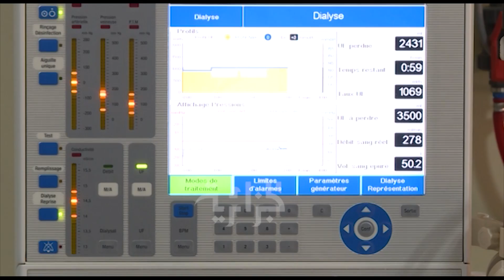الصحة من الاستقلال الى اليوم بين التحديات و التطلعات